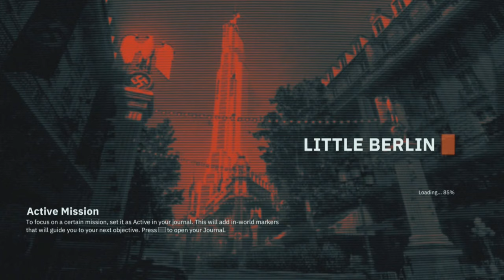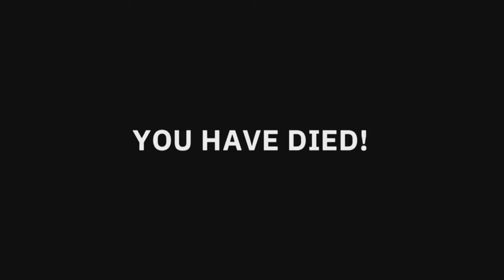I MAKE A WHOOPSY!! | Wolfenstein Youngblood Gameplay Walkthrough Part 4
WARNING: THIS GAME HAS IMAGES OF SWASTIKAS AND NAZISM!!
Hey Everyone Hey and welcome to Wolfenstein Youngblood. This will be a full walkthrough plus a review at the end. In this part we get a little over our heads thinking i can take on the entire army. but. i quickly and painfully learn. i can't

In a world where the nazis won world war 2 and dominate the world. only one man is tough enough to take on the entire nazi army. but. he's gone...disappeared without a trace. Soph and Jes, the twin daughters of Blazkowicz set out to find him and bring him home before something horrible could happen to him. but...are we to late?

Wolfenstein Youngblood is for PS4, Xbox one, PC and Nintendo Switch

Stay Awesome!